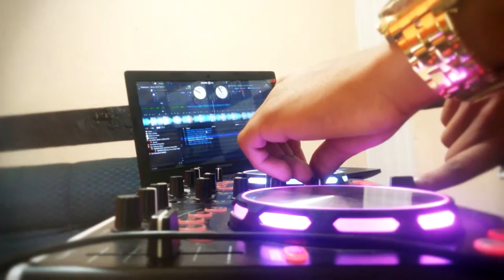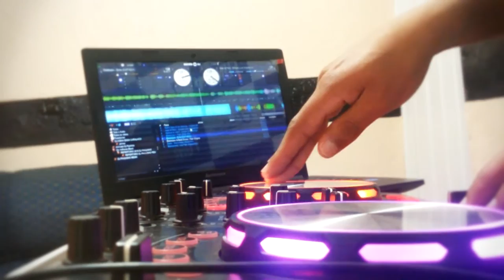Live - DJ PAULINHO DDJ-WEGO Eletro ll 2016 #01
► GRAVE SEU VÍDEO CLIPE/WEBCLIPE COM A PRODUTORA FUNK S2®. ENTRE EM CONTATO!

- Produções Musicais
- Videoclipes
- Web clipes
- Fotos p/ Flyers
- Gravação de DVD
- Design

Atendimento das 10 h as 18 h.